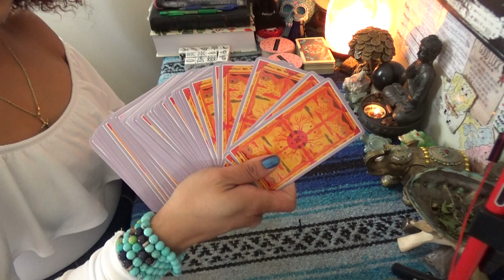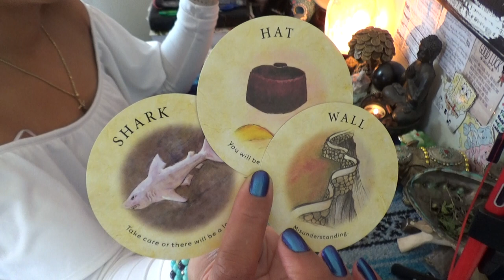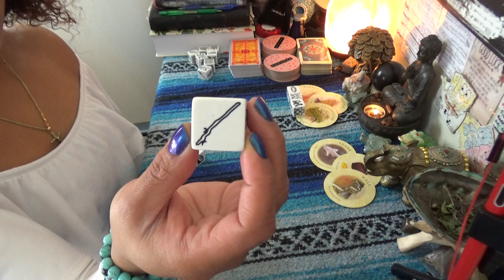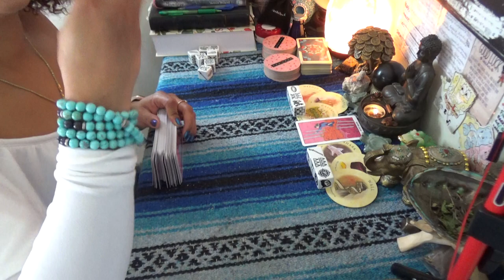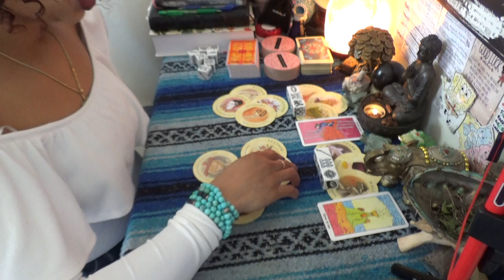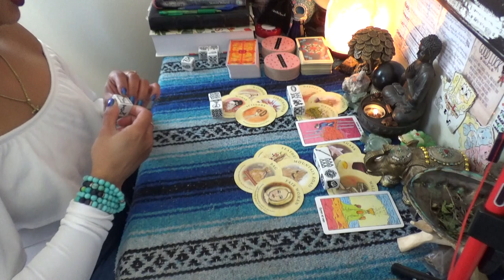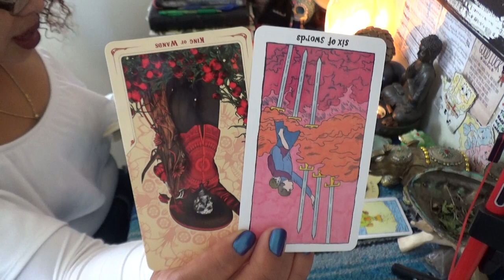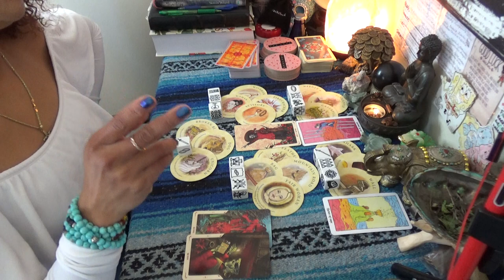♒️ AQUARIUS DECEMBER 2020 ♒️ WATCHING FROM THE OUTSIDE DECIDING WHEN IT'S GOOD TO WALK BACK IN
SCORPION REDDZ TAROT PERSONAL READING PRICING LIST:
-5 Card 1 Oracle Quickie Read $25 15mins
-General Energy Reading $50 for 45min:
 -2 Question read is $75 1hr+